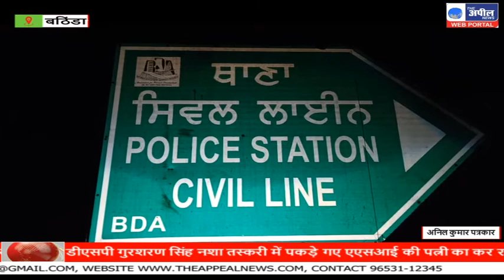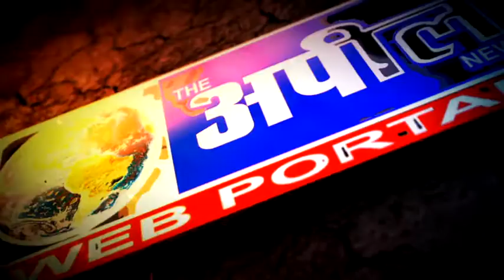शारीरिक शोषण, पीड़िता ने ट्रैप लगाकर पकड़वाया एसटीएफ के डीएसपी को | The Appeal News Paper